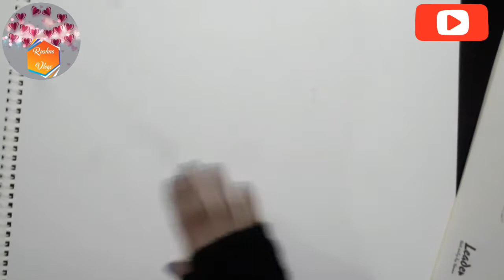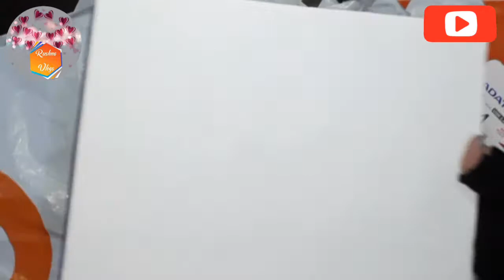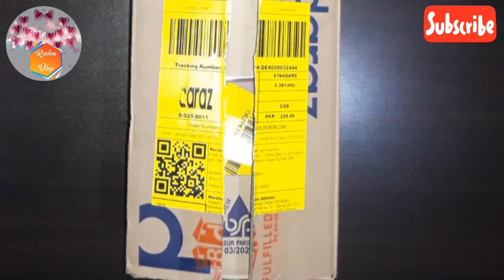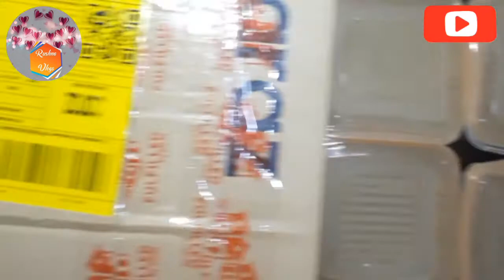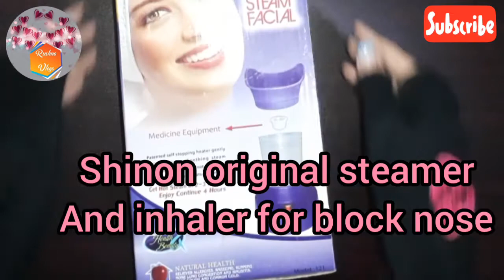DARAZ ONLINE SHOPPING || DARAZ UNBOXING || RUSHNA VLOGS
Hello my YouTube family hope you all are doing well today  share with you Daraz online shopping I hope you like it.